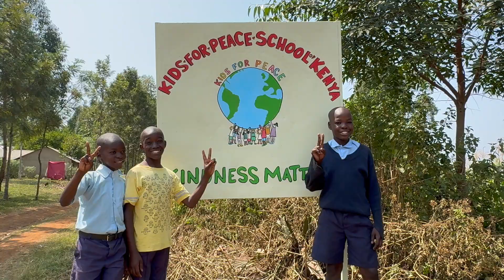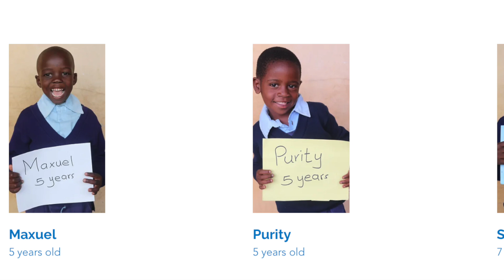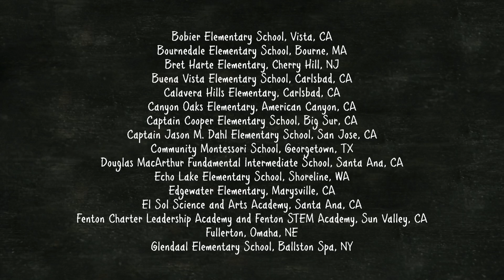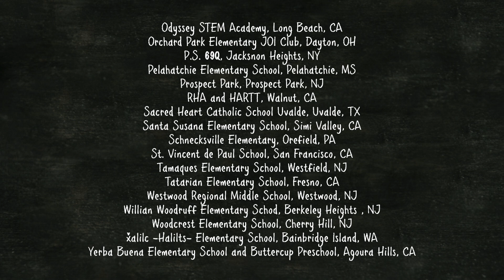Kind Coins for Kenyan Kids 2024 - A Great Kindness Challenge Service Project Celebration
Every year during The Great Kindness Challenge, Kids for Peace organizes one unified global service project. In 2024, we raised funds to support the students at our Kids for Peace School of Kenya. Forty-nine schools stepped up and made a huge difference. This beautiful video is a love letter of gratitude to those big-hearted schools!